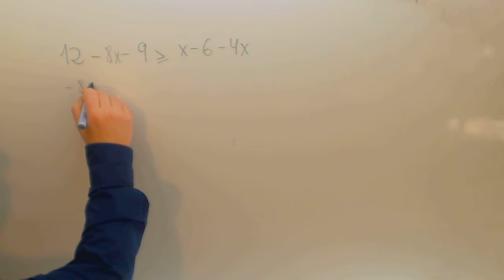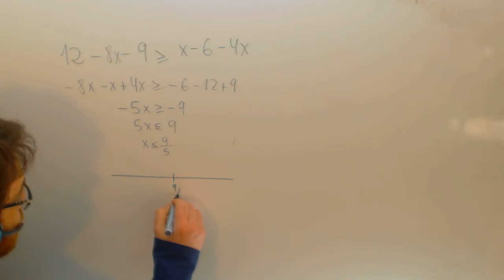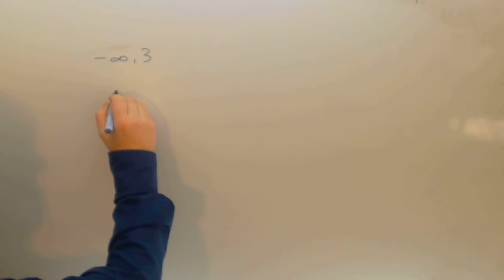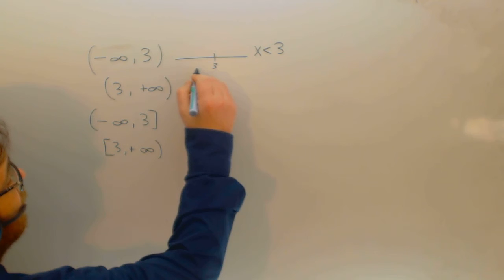Inecuaciones de primer grado Matematicas 4º ESO Academia Usero Estepona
Inecuaciones de primer grado Matematicas 4º ESO Suscríbete a nuestro canal en Youtube para ayudarnos a seguir creciendo Academia Usero en Estepona, el centro de formación con más vídeos en Internet del Mundo presenta